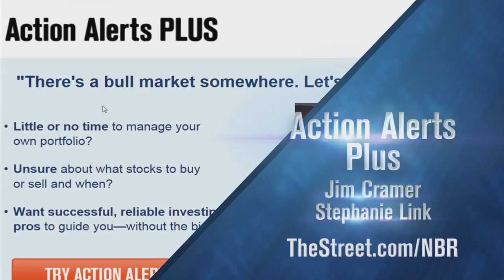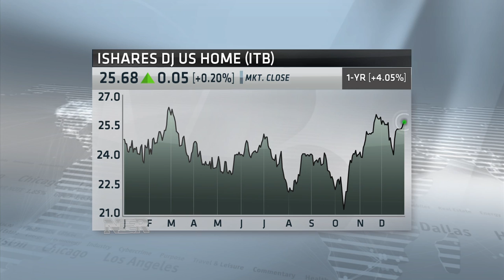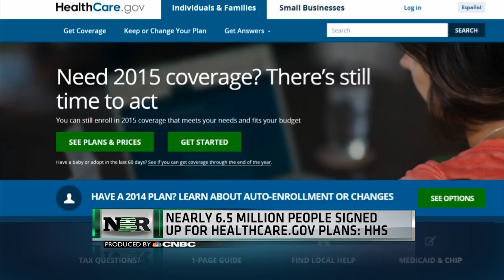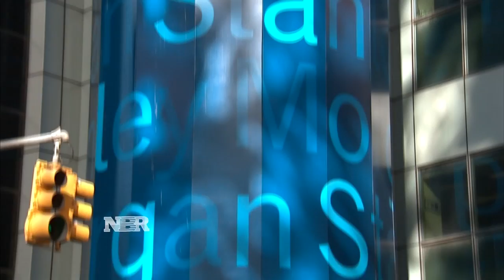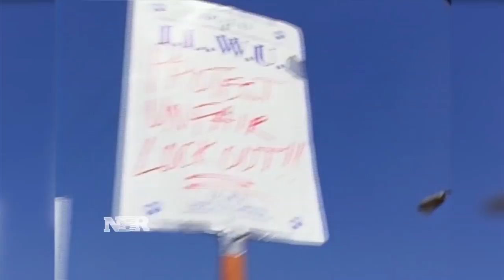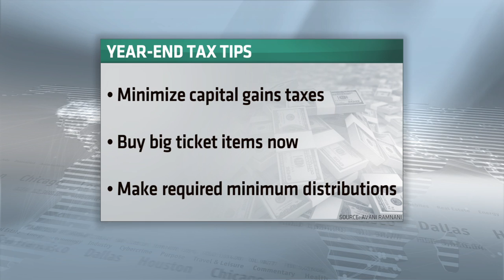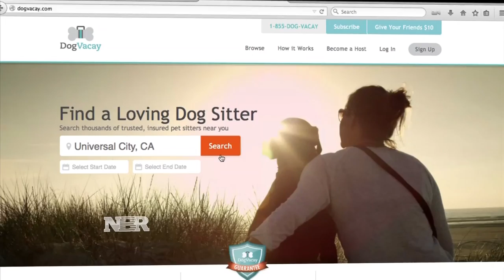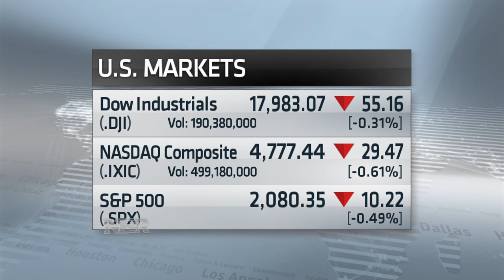Nightly Business Report — December 30, 2014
Tonight on Nightly Business Report, stocks are on pace for another strong year of gains.  What does 2015 hold for equities? And, there’s still time to avoid some common money mistakes people make before the year is out.